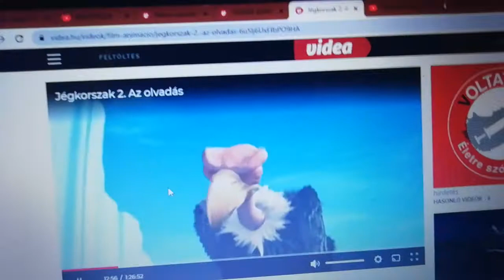2021. november 27.